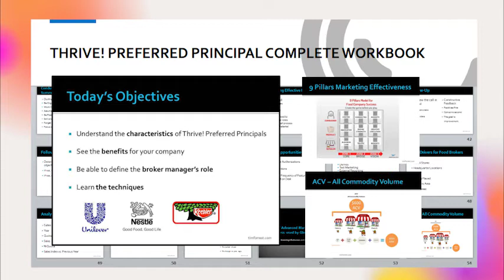Learn How to Get More Sales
Do you know how to get more sales?  How to Predict Supermarket Unit Sales and Revenue?  Do you struggle to plan manufacturing and ingredient needs while growing your food business? The key is Tim's Wave Selling System. This special insight will keep your team informed, manufacturers updated on what is happening and your clients stocked. Watch this video and learn Tim's proprietary Wave Selling System.

Credits to mixkit.co.  Thank you!